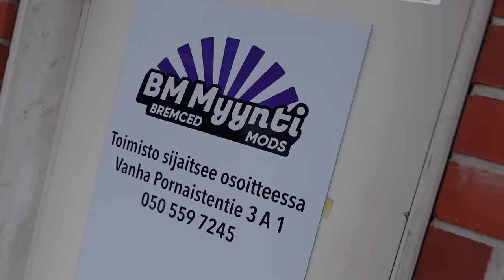LIBERTY WALK NISSAN SUOMEEN!